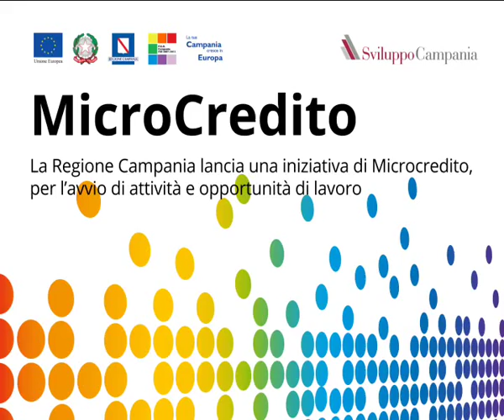Microcredito Fse, tutti i dettagli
Alessandro Gargani, amministratore unico di Sviluppo Campania dà i dettagli del bando